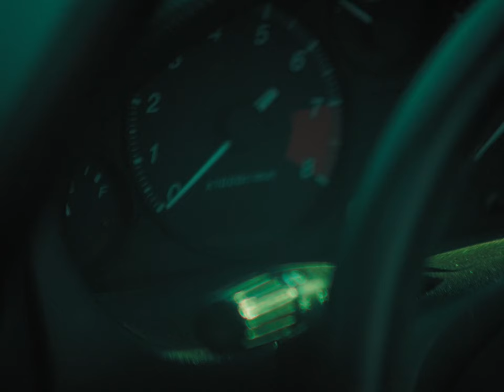vandoeblin - Weinberge (Intro) (prod. Burli)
Das Album "1190 Tape Vol. 2" ist auf allen Plattformen erhältlich.

Text:
vandoeblin

Instrumental & Mix:
Burli

Creative Director:
Nikolaj Macko

DoP/ Grading:
Nicolas Opricovic

Edit:
Ayleen Flenner